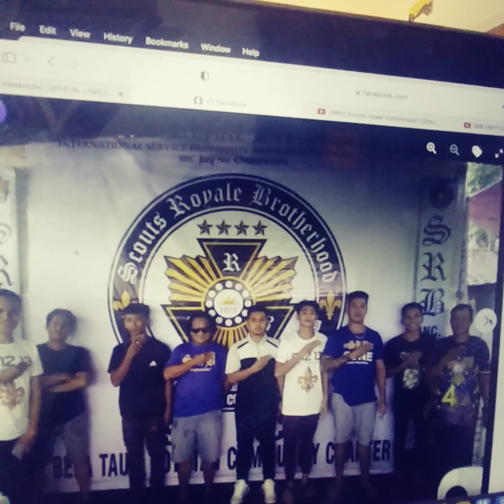SRB1975 BETA TAU POTOTAN ILOILO 48TH ANNIVERSARY CELEBRATION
Review Komentaryo at Kwentuhan
In LFS